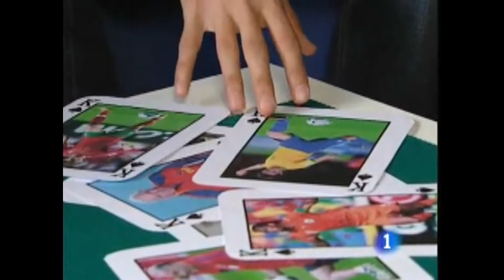Momentos Raul Albiol